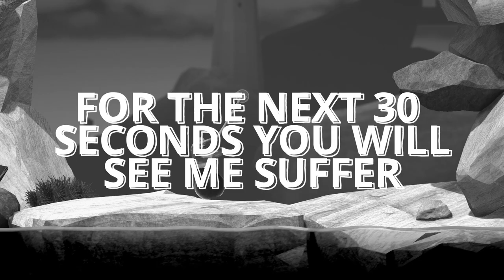STILL IN THE FIRST LEVEL OF HELL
Didnt really progress much but it was one hell of a journey. Hope you enjoy.